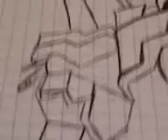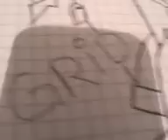Dibujo Robot Linkin Park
no tenia nada que hacer y dibuje al robot de Reanimation de Linkin Park
y tiene la cancion de Krwling krwlng
esta chida la rola asi que vale la pena esucharla jutno con el dibujo.
no dibujo tan bien soy principiante jeje